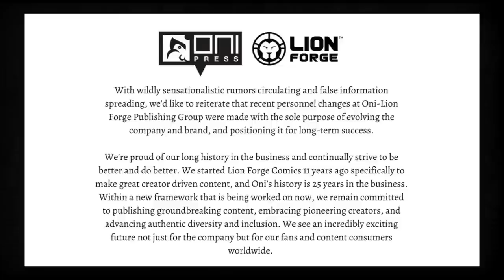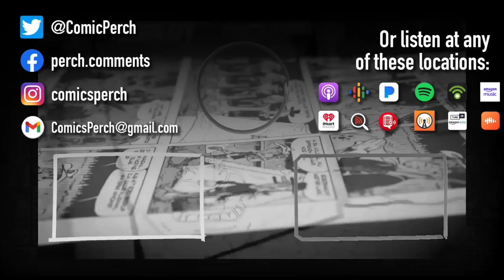Oni Press issues are a canary in the coal mine of bigger comic industry problems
What does Oni's situation tell us about comics? Quite a bit actually. None of it good.